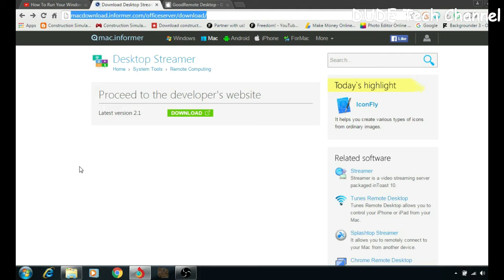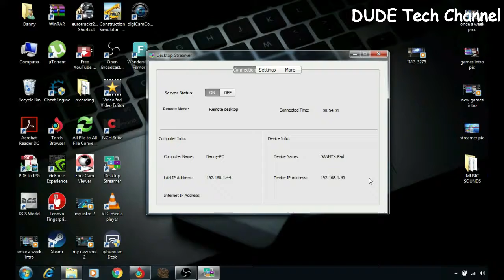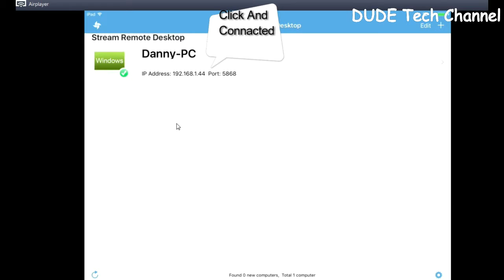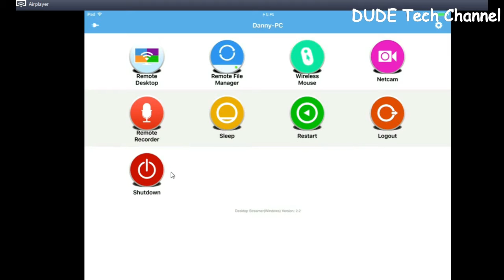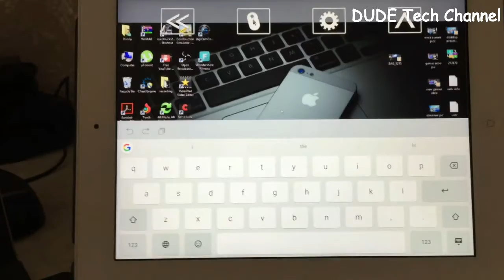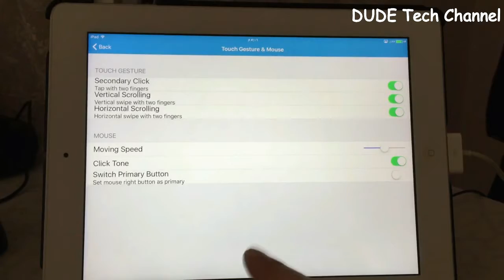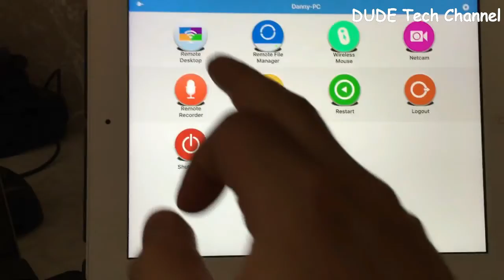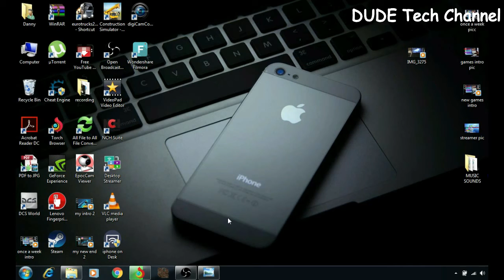How To Mirror Windows / Mac Using Ipad , Iphone , Ipod , IOS 9.3.2 / FREE